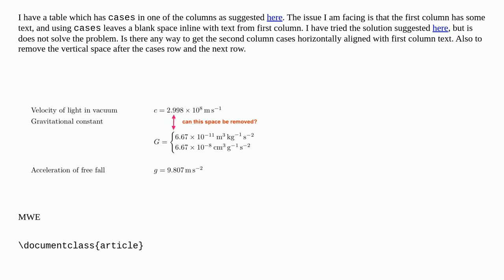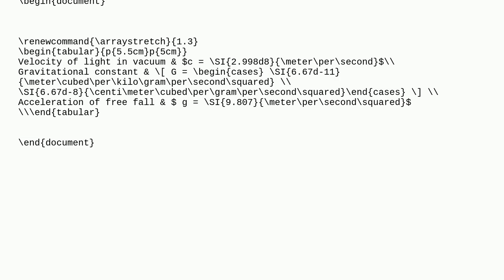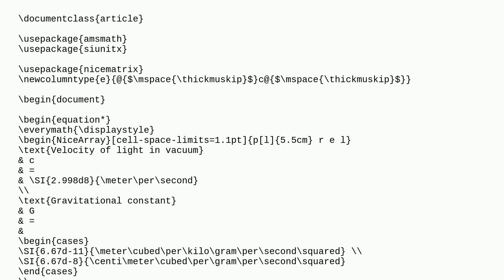Removing extra vertical space when using cases in a table environment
A special thanks goes out to the community

  cases tables equations